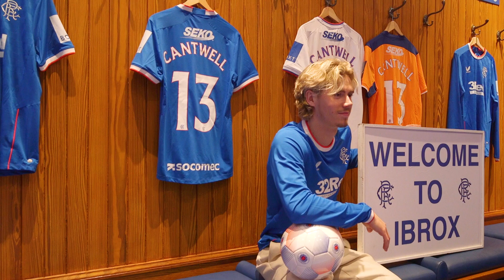GETTING TO KNOW | Todd Cantwell | 24 Jan 2023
New signing Todd Cantwell gave us a quick insight into his career so far.